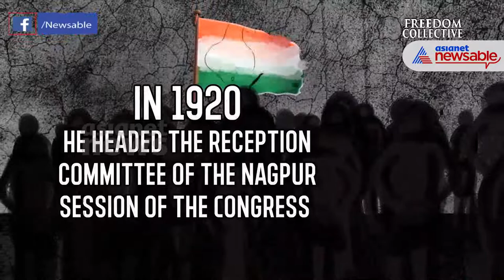India@75: Jamnalal Bajaj, the industrialist who fought for India's freedom | Asianet Newsable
Jamnalal Bajaj was the most prominent industrialist who participated in India's freedom struggle. The founder of India's one of the largest business empires, the Bajaj Group. Jamnalal was even described as his fifth son by Mahatma Gandhi.

Jamnalal was born in 1889 in a wealthy Marwari family at Sikar in Rajasthan. He was adopted as a child by a relative and rich businessman Seth Bachchraj of Wardha, Maharashtra. Jamnalal joined his adoptive father's business first and later set up his own sugar mill. The British government awarded Jamnalal the title Rai Bahadur for his donations during the 1st World war.

With Mahatma Gandhi returning from South Africa and taking over the freedom struggle, many Indians were attracted to the national movement. Among them was Jamnalal. He became an ardent admirer of Gandhi and his ideals. Jamnalal joined the Congress and, along with his wife Janakidevi, became inmates of Gandhi's ashram at Sabarmati, Gujarat.

In 1920, Jamnalal headed the reception committee of the Nagpur session of the Congress. Jamnalal participated in the non-cooperation movement the next year and surrendered his title, Rai Bahadur. He also participated in the flag satyagraha and salt satyagraha and courted arrest. In 1931, when Gandhiji left Sabarmati ashram, Jamnalal persuaded Mahatma to start a new ashram in his village, Wardha, on the land he donated. There came up Gandhiji's Sevagram ashram.

Jamnalal also became a Congress Working Committee member and party treasurer during the 1930s. Jamnalal was active in Gandhian campaigns against untouchability and for the propagation of Khadi and Hindi. He campaigned against the ban on Dalits into temples.

In 1928, he created history by throwing open his family temple, Lakshmi Narayan temple, at Wardha to Dalits, inviting hostility from the orthodoxy.

Jamnalal was at the forefront of Hindu Muslim unity also and was the founder treasurer of Delhi's Jamia Millia Islamia. He was among the founders of All India Hindi Sahitya Sammelan and Dakshin Bharath Hindi Prachar Sabha. Jamnalal died at the age of 52 in 1942. Today, the Bajaj Group Jamnalal founded has a market cap of Rs 8 lakh crore.